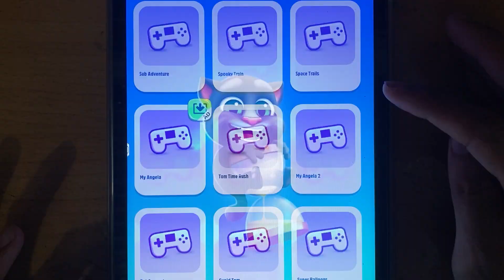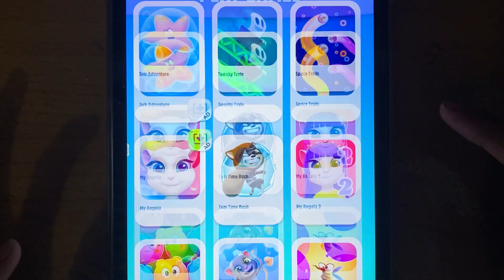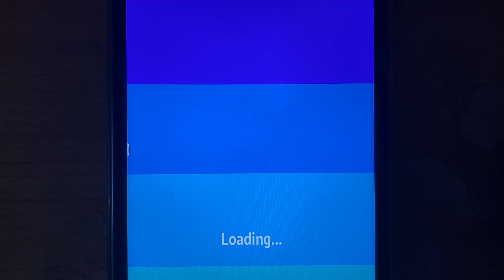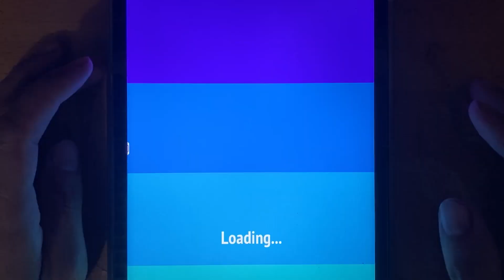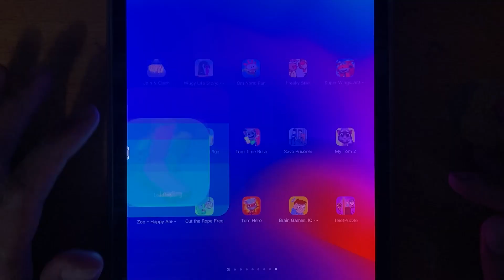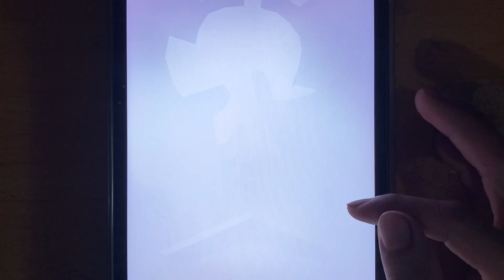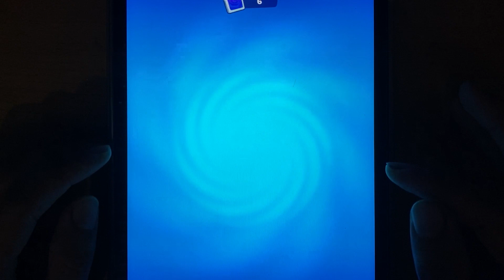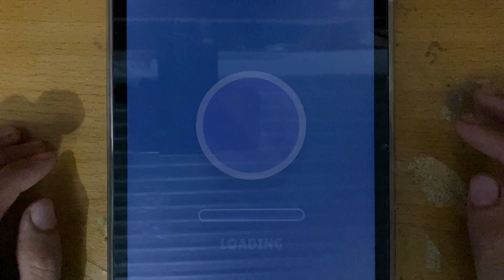Om Nom Run,Brain Games IQ,Craft Shooter FPS Battles,Talking Juan,Thief Puzzle,Wugy Life Story,...